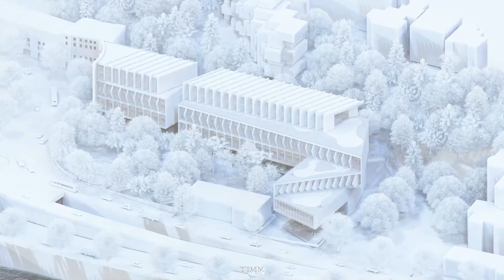House of Tectonic Rhythms - TIMM Architecture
Design by: TIMM Architecture
Web : Timmarchitecture.com